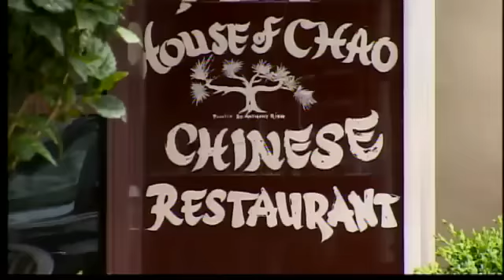Westville residents react to shooting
We tell you about a lot of shootings in New Haven, but they usually don't happen in the city's quiet Westville section. Shots were fired there last night, and residents are shocked to hear about a shooting in their neighborhood.